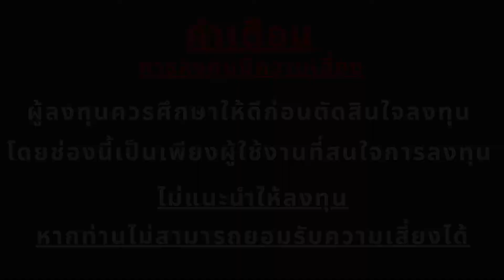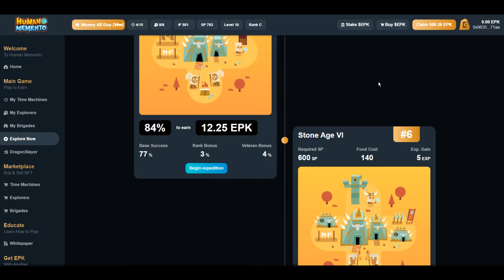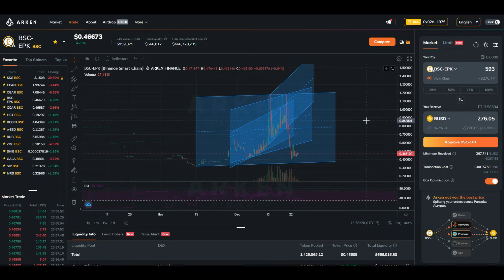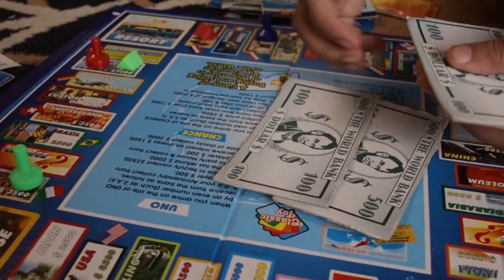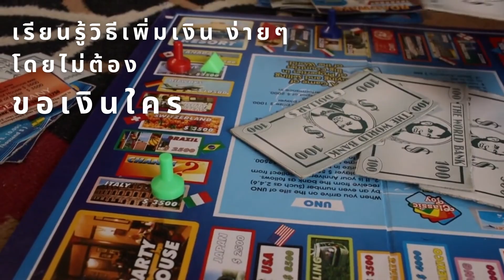Human Memento รายได้วันที่ 12 Dev.ปรับระบบเหรียญใหม่ ROI ยืดยาว 📢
กลุ่มDiscordคนไทยนัดตีมังกร
Donate เป็นกำลังใจ🙏 : (กระเป๋า BSC) 0xBB3d7df354C9C74efB29b852e799334ED3D10772
กลุ่มFBคนไทยเกมเล่น Human Memento

💬ติดต่อพูดคุยสอบถามกับแอดมินได้ที่เพจ Facebook
💬Line กลุ่ม ห้องเรียนรู้วิเคราะห์การเทรดซื้อขายเหรียญดิจิตอลทีมเรา
💬LineOfficer ศึกษาข้อมูลด้านการลงทุนเพิ่มเติมได้ที่ @moneyallday

🌐 Exchange นอก
✅ จากเว็ป Kucoin

🌐 Exchange ไทย
✅ จากเว็ป Bitazza 📌อนุมัติKYCไวใน1ชั่วโมงครับ